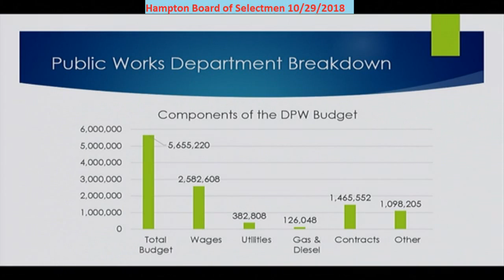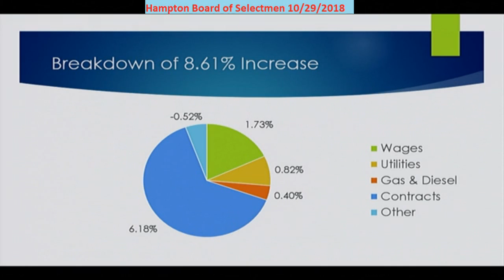BOS 10/29/2018 Budget DPW